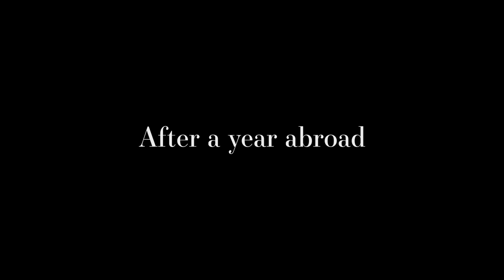Relics Official Trailer (2017)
A debut feature film by Greg Bakker and Gray Kotzé.

After living in Tokyo for a year, a South African spends his final day saying goodbye to friends, visiting the apartment where his parents lived in the 80s and reflecting on the things he left behind before arriving in Japan.